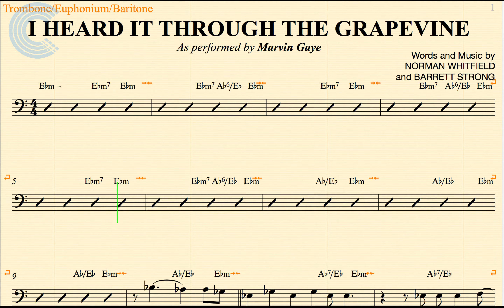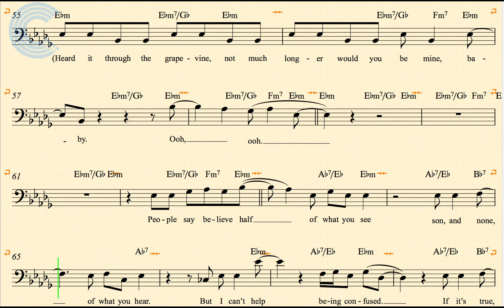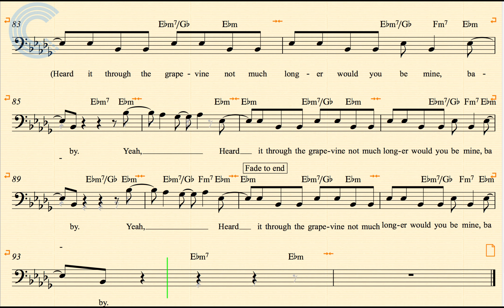Trombone - Heard it Through the Grapevine - Marvin Gaye - Sheet Music, Chords, & Vocals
Trombone sheet music, chords, and vocals for Heard it Through the Grapevine - Marvin Gaye. Learn to play Heard it Through the Grapevine and sing along.